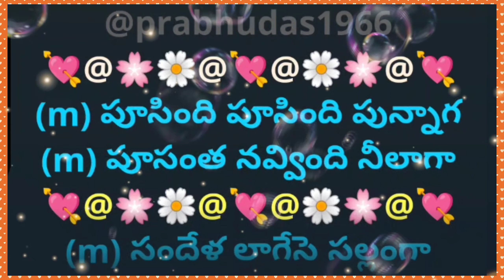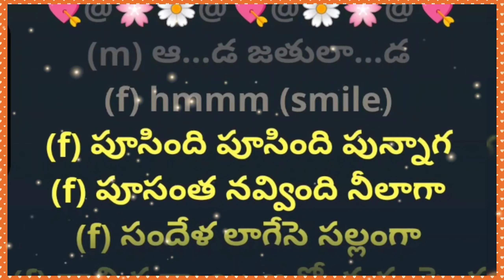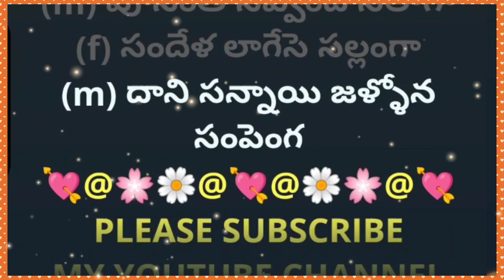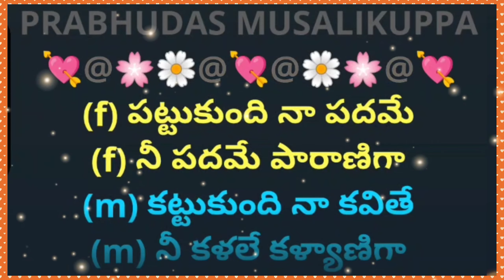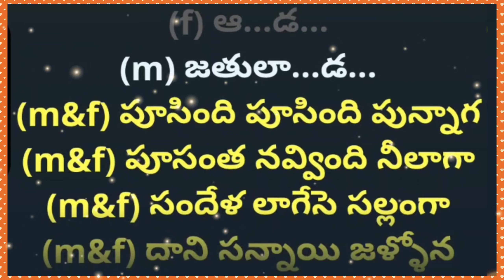Poosindi Poosindi Punnaaga | పూసింది పూసింది | Lyrical Video Karaoke Track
2. I, PRABHUDAS MUSALIKUPPA DO NOT OWN OR CLAIM TO OWN COPYRIGHT ON ANYTHING ASSOCIATED WITH THIS SONG / VIDEO WHICH IS VESTED WITH ORIGINAL PRODUCERS.
3. Every bit of revenue if it generates, please claim it on my behalf, as non-profit video collabs and lyrical video karaoke tracks created by me do not intend to earn benefit out of it.
MOVIE: SEETARAMAYYA GAARI MANAVARALU
CAST: MEENAA, ROHINI HATTAMGADI &
Dr AKKINENI NAGESHWARARAO
LYRICS: VETURI
SINGERS : KS CHITRA &
SP BALASUBHRAMANYAM
PALLAVI:
(m) పూసింది పూసింది పున్నాగ
(m) పూసంత నవ్వింది నీలాగా
(m) సందేళ లాగేసె సల్లంగా
(m) దాని సన్నాయి జళ్ళోన సంపెంగ
(m) ముల్లోకాలే కుప్పెలై
(m) జడ కుప్పెలై
(m) ఆ...డ జతులా...డ
(f) hmmm (smile)
(f) పూసింది పూసింది పున్నాగ
(f) పూసంత నవ్వింది నీలాగా
(f) సందేళ లాగేసె సల్లంగా
(f) దాని సన్నాయి జళ్ళోన సంపెంగ

(f) ఇష్ట సఖి నా చిలుక
(f) నీ పలుకే బంగారంగా
(m) అష్ట పదులే పలికే
(m) నీ నడకే వయ్యారంగా
(f) కలిసొచ్చేటి కాలాల కౌగిళ్ళలో
(f) కలలొచ్చాయిలే
(m) కలలొచ్చేటి నీ కంటి పాపాయిలే
(m) కథ చెప్పాయిలే
(f) అనుకోని రాగమే
(f) అనురాగ దీపమై
(m) వలపన్న గానమే
(m) ఒక వాయు లీనమై
(f) పా...డే...
(m) మది పా...డే...

(f) పట్టుకుంది నా పదమే
(f) నీ పదమే పారాణిగా
(m) కట్టుకుంది నా కవితే
(m) నీ కళలే కళ్యాణిగా
(f) అరవిచ్చేటి ఆ భేరి రాగాలకే
(f) స్వరమిచ్చావులే
(m) ఇరుతీరాల గోదారి గంగమ్మకే
(m) అలలిచ్చావులే
(f) అల ఎంకి పాటలే
(f) ఇల పూల తోటలై
(m) పసి మొగ్గ రేకులే
(m) పరువాల చూపులై
(f) పూ...సె...
(m) విరబూ...సె...
(f) ముల్లోకాలే కుప్పెలై
(f) జడ కుప్పెలై...
(m) ముల్లోకాలే కుప్పెలై
(m) జడ కుప్పెలై...
(f) ఆ...డ...
(m) జతులా...డ...
(m&f) పూసింది పూసింది పున్నాగ
(m&f) పూసంత నవ్వింది నీలాగా
(m&f) సందేళ లాగేసె సల్లంగా
(m&f) దాని సన్నాయి జళ్ళోన సంపెంగ